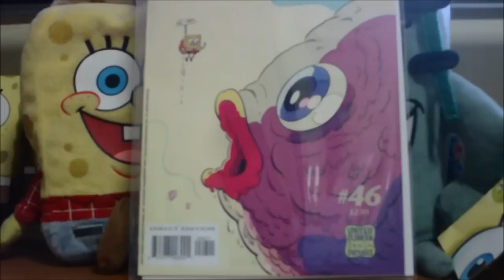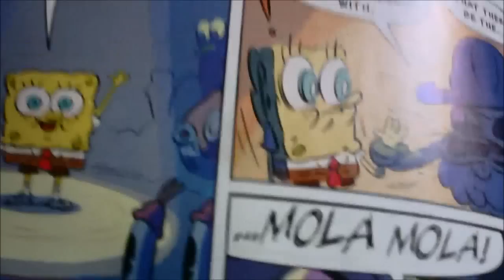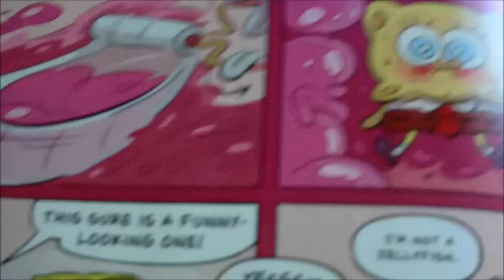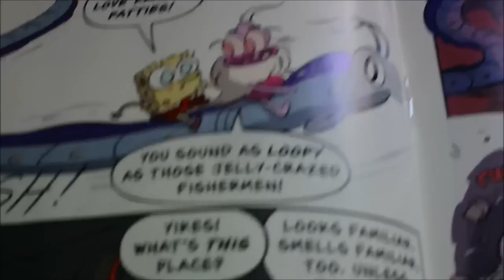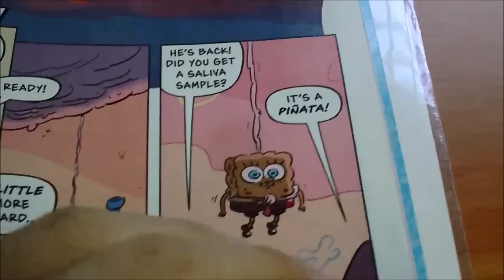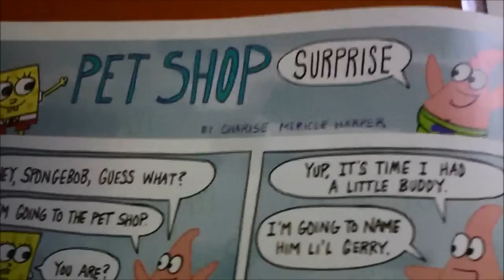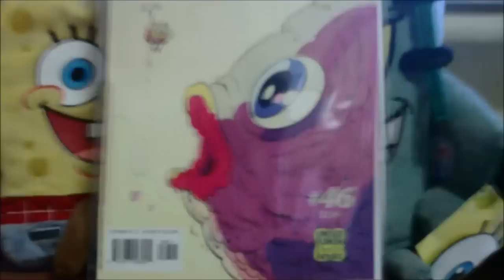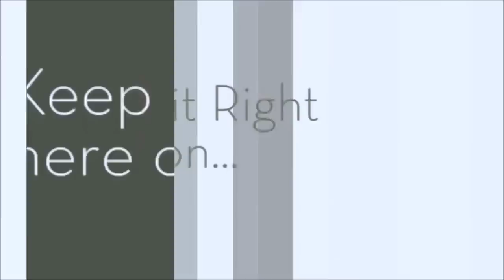SpongeBob Comics #46 Review Video (First on YouTube!)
The Menace of the Mola Mola is here and blocking out the sun! Will our hero, SpongeBob save the day...and make the Mola Mola happy again? You bet he will! Do stay around for the awesome Floatsam and Jetsam Ocean Fact Sheet on the Mola Mola, hilarious new SpongeFunnies and so much more! Enjoy, and have a Happy Summer!

There's plenty more to come on UltimateSpongeBob101 this summer!

Want to suggest a new video type (e.g discussions)? If we do use your suggestion, we'll reward you with a SpongeBob-related prize!

Want the latest updates on everything SpongeBob? Check us out on Facebook, Twitter and Instagram!

Links:
-Our eBay MyWorld